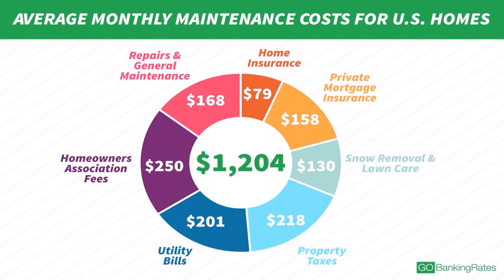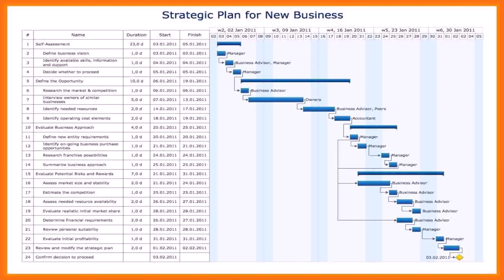Small House Plans With Free Cost To Build